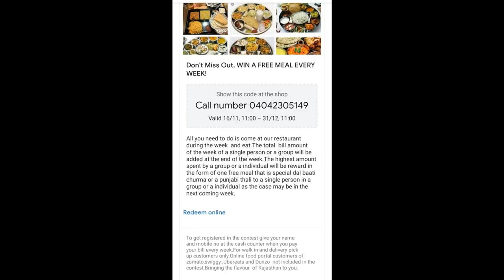best stocks to buy now | stock market | ashu bagri | stock market news